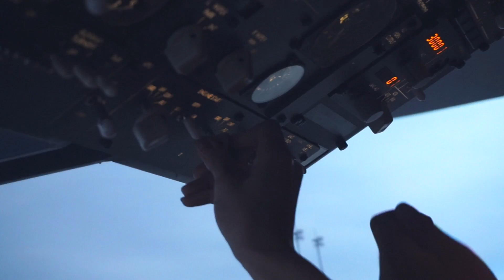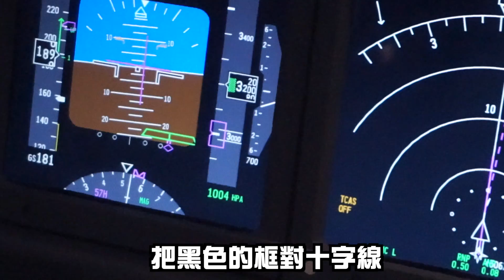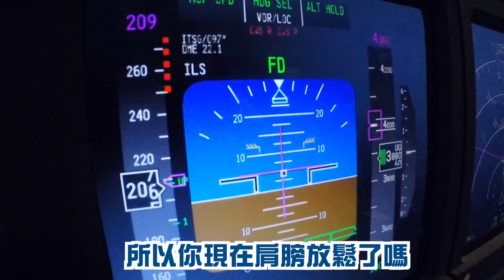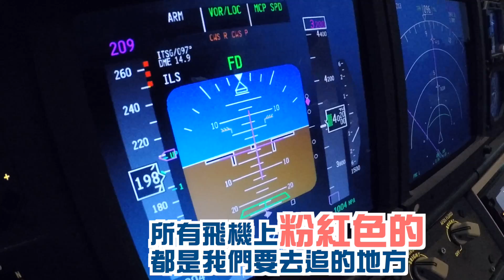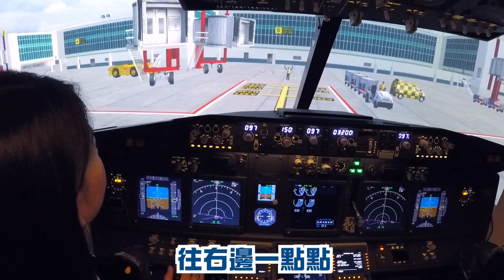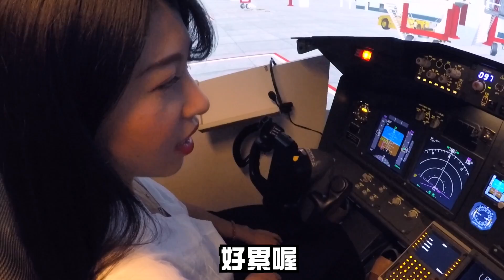【 GTA 飛機模擬駕駛 】機長駕駛艙裡到底都在幹嘛?帶你一窺究竟！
沒吃過豬肉，也看過豬走路：
沒坐過飛機，總該開過飛機。

身為一個職業玩家，
假日無聊就去開開飛機應該很正常吧。

開玩笑的啦！
GTA模擬駕駛滿好玩的，一切都很仿真，
讓你知道機師為什麼薪水可以這麼高！
因為他真的值得！

不過唯一有點不可愛的是價格稍偏高，
如果你真的對航空業很有興趣還是可以去體驗看看！